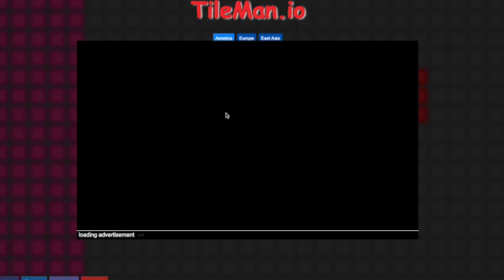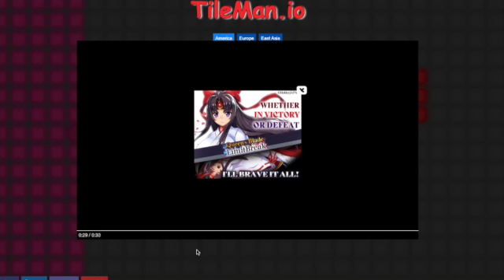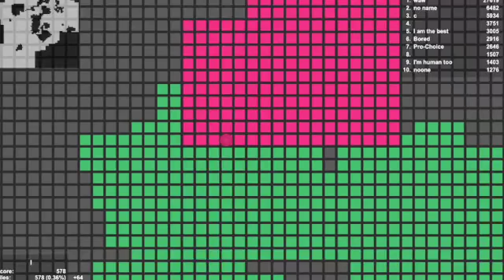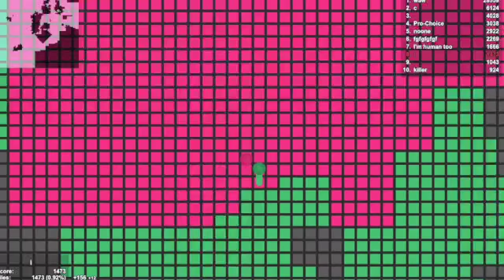First Time Playing TileMan!!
Hi! Welcome or welcome back to Big Fam 7!! In this week's video I'll be taking a break from the origami and try this game called TileMan. If this is a game you would like to play, here is the link. Enjoy!!